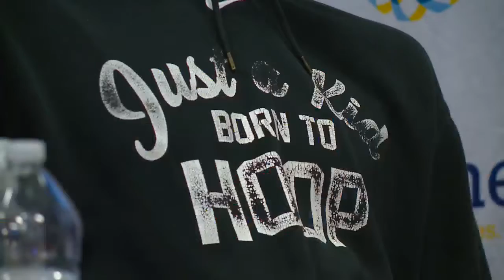IU's Jackson-Davis, Thompson visit Turnstone for non-profit's Push, Paddle, Pedal challenge